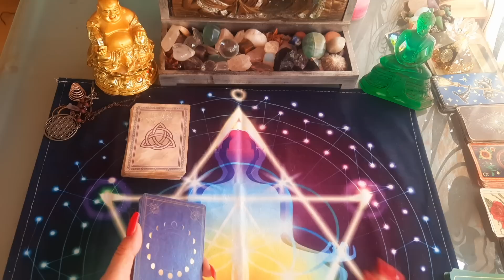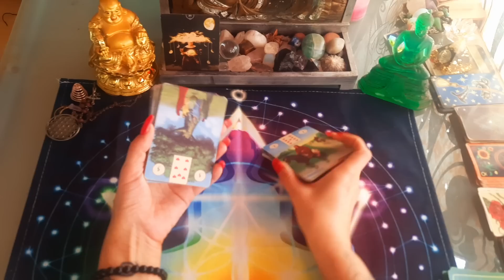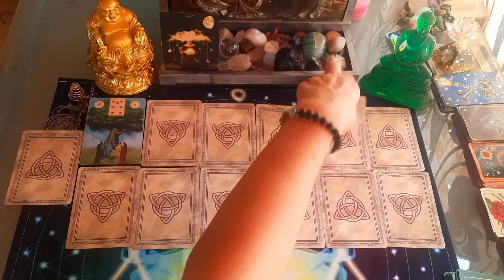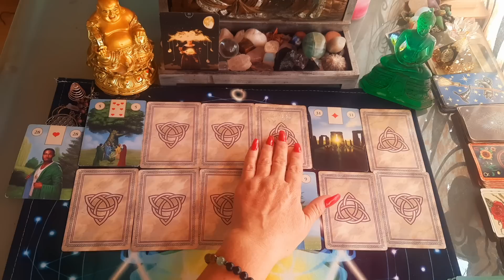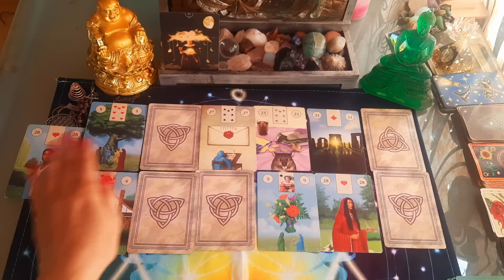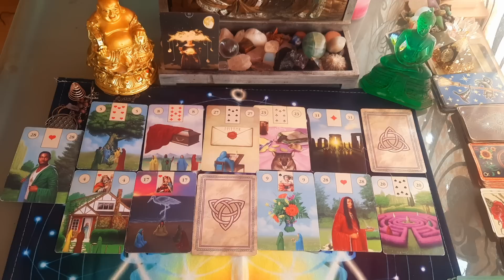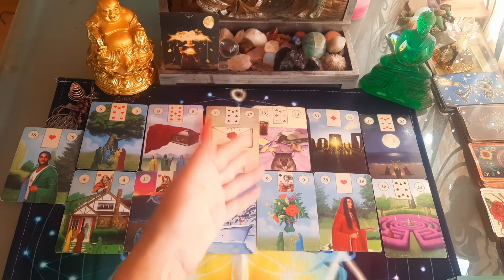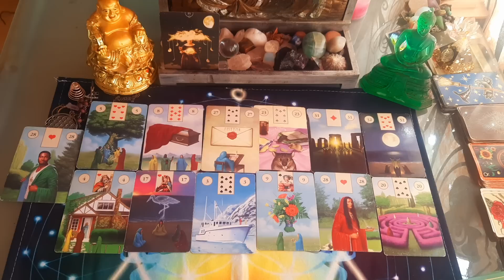CAPRICORNE ♑️ SEMAINE 5 AU 11 SEPTEMBRE 2022 , un retour amour , hésitation 🐞💞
semaine du 5 au 11 septembre 2022

guidance SEMAINE 5 au 11 september 2022